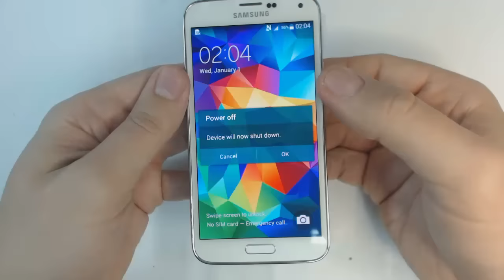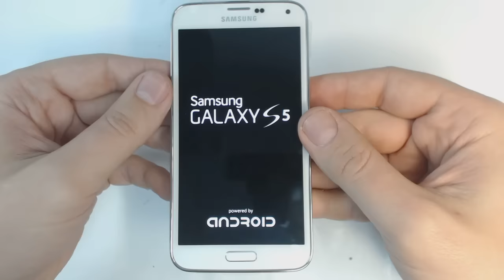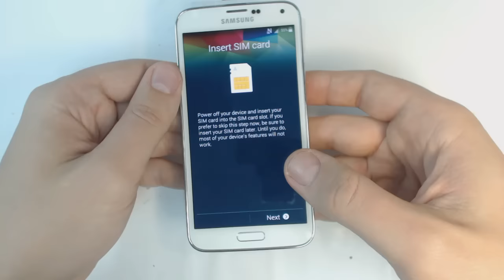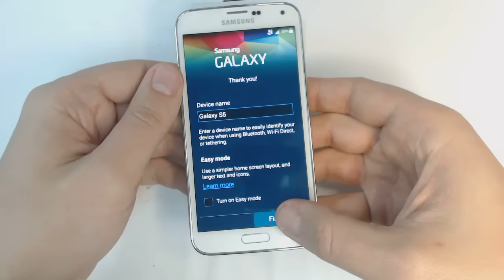Samsung Galaxy S5 G900F hard reset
Hello, today I will introduce you how to reset the new Samsung Glaxy S5.
   The process is quite simple, it is known as a hard reset, and can be done easily by any person who has software problems withe the phone.
2.Push together volume up+home key+power button
3.Select with volume keys "wipe data/factory reset" and press power to confirm
4.Select "yes" and press power to confirm
5.Wait until format ends
6.Press power key to confirm "reboot"
7.Wait until the phone restarts
That's it!